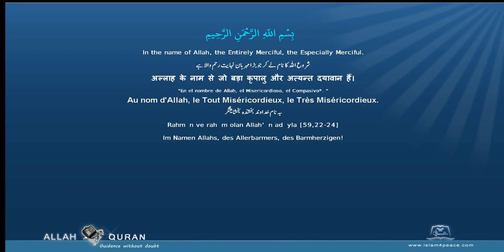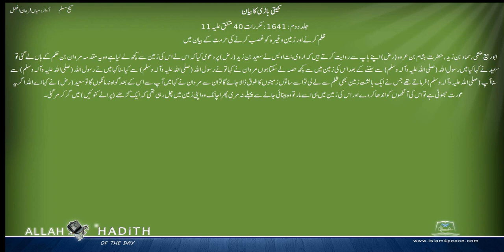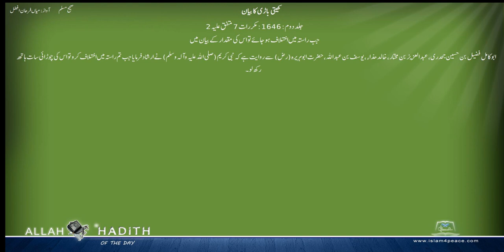Sahih Muslim Urdu صحیح مسلم اردو 024 کھیتی باڑی کا بیان